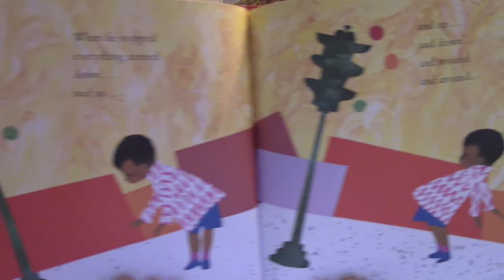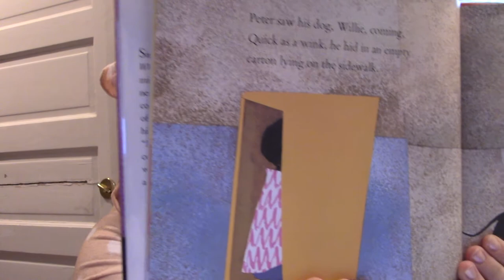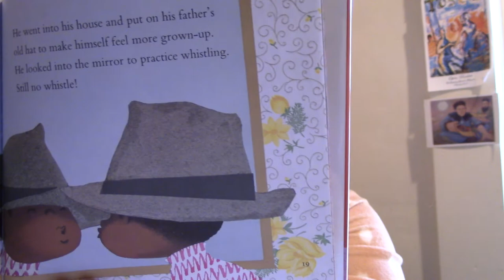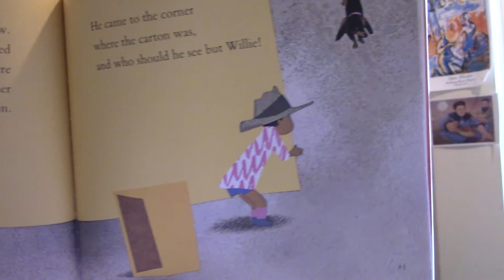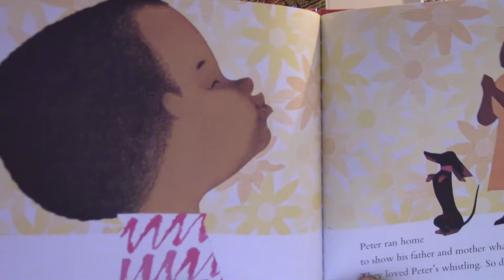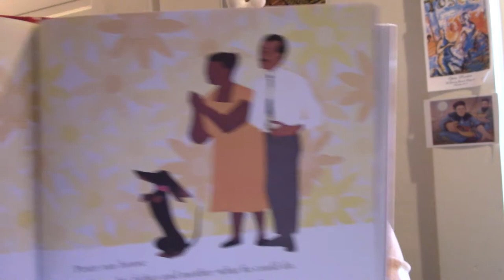Tucked-in Tuesday: Whistle for Willie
Do you know how to whistle? Whistling can be a little tricky to learn, but once you get the hang of it, it's a breeze! Listen to Ms. Laura read "Whistle for Willie" by Ezra Jack Keats and sing "La Vie en Rose."